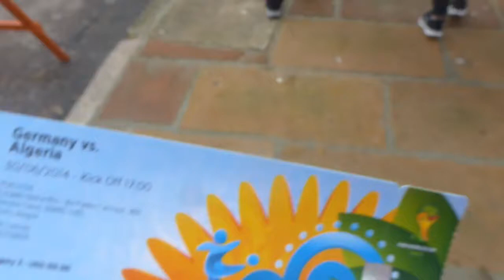Mundial Brasil🇧🇷 2014 / Alemania🇩🇪 VS. Argelia🇩🇿 / Octavos de final/ Beira Rio de Porto Alegre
Alemania🇩🇪 vs Argelia🇩🇿: Germanos vencieron 2-1 a africanos y pasaron a cuartos de Brasil 2014 🇧🇷⚽
Alemania derrotó 2-1 a Argelia en el Beira-Rio de Porto Alegre y se clasificó a los cuartos de final del Mundial Brasil 2014. El duelo entre germanos y africanos se definió en tiempo suplementario, pues en los 90’ reglamentarios empataron sin goles.

El cuadro teutón se medirá ante Francia el viernes 4 de julio (11 am) en el estadio Maracaná de Río de Janeiro. Argelia, de gran campaña en la copa del mundo, se despidió del torneo con todos los honores.

Que recuerdo cuando fui a un partido del Mundial Brasil 2014 🇧🇷😀👍